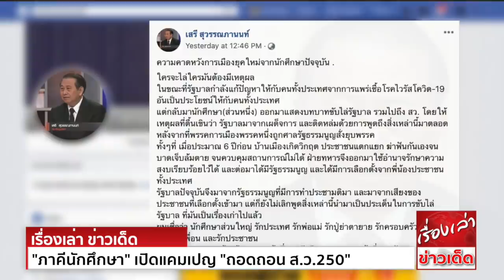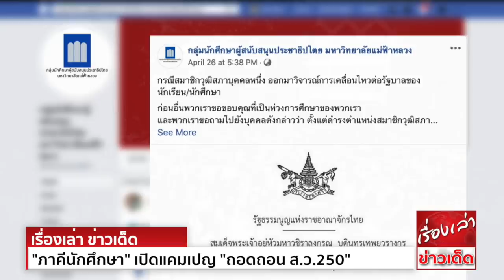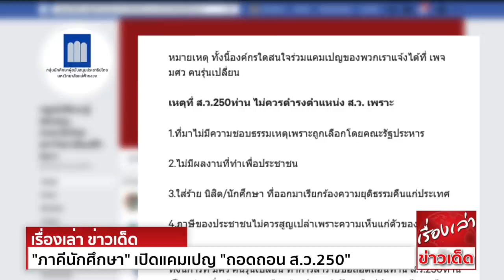เคลื่อนไหวแล้ว "ภาคีนักศึกษา" เปิดแคมเปญ "ถอดถอน ส.ว.250" ลั่น แค่จุดเริ่มต้น "เสรี" ไม่ย.อ.ม.จ.บ.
นายเสรี สุวรรณภานนท์ สมาชิกวุฒิสภา (ส.ว.) โพสต์เฟซบุ๊กส่วนตัวว่า
ความคาดหวังการเมืองยุคใหม่จากนักศึกษาปัจจุบัน
ใครจะไล่ใครมันต้องมีเหตุผล
ในขณะที่รัฐบาลกำลังแก้ปัญหาให้กับคนทั้งประเทศ อันเป็นประโยชน์ให้กับคนทั้งประเทศ
แต่กลับมีนักศึกษา(ส่วนหนึ่ง) ออกมาแสดงบทบาทขับไล่รัฐบาล รวมไปถึง สว. โดยให้เหตุผลที่ตื้นเขินว่า รัฐบาลมาจากเผด็จการ และติดหล่มด้วยการพูดถึงสิ่งเหล่านี้มาตลอด
หลังจากที่พรรคการเมืองพรรคหนึ่ง ถูกศาลรัฐธรรมนูญสั่งยุบพรรค
ทั้งๆที่เมื่อประมาณ 6 ปีก่อน บ้านเมืองเกิดวิกฤต ประชาชนแตกแยก  จนควบคุมสถานการณ์ไม่ได้ ฝ่ายทหารจึงออกมาใช้อำนาจรักษาความสงบเรียบร้อยไว้ได้
และต่อมาได้มีรัฐธรรมนูญ และได้มีการเลือกตั้งจากพี่น้องประชาชนทั้งประเทศ
รัฐบาลปัจจุบันจึงมาจากรัฐธรรมนูญ ที่มีการทำประชามติมา และมาจากเสียงของประชาชนที่เลือกตั้งเข้ามา แต่ก็ยังไม่เลิกพูดสิ่งเหล่านี้ นำมาเป็นประเด็นในการขับไล่รัฐบาล
ที่มันเป็นเรื่องเก่าไปแล้ว
ผมเชื่อว่า นักศึกษาส่วนใหญ่ รักประเทศ รักพ่อแม่ รักปู่ย่าตายาย รักครอบครัว รักญาติพี่น้อง รักเพื่อน และรักประชาชน
นักศึกษาเองควรจะต้องรู้บทบาทหน้าที่ของนักศึกษา บทบาทหน้าที่ของรัฐบาล นักการเมือง ข้าราชการ อัยการ ศาล และองค์กรอิสระต่างๆ หรือสื่อมวลชน ที่ต่างล้วนต่างมีบทบาทหน้าที่ของตนเอง
ซึ่งหากทุกคนยอมรับในบทบาทและหน้าที่ของตนเอง และของคนอื่น แล้วสร้างวัฒนธรรมการอยู่รวมกัน สร้างวัฒนธรรมทางการเมือง ที่มีเป้าหมายให้ทุกคนอยู่ในประเทศที่มีแต่ความผาสุก
และมีความสงบร่มเย็น ด้วยกัน และมีการบังคับใช้กฎหมายที่มีประสิทธิภาพ หากได้ช่วยกันสร้างสิ่งเหล่านี้ บ้านเมืองไทยก็จะเป็นประเทศหรือเป็นเมืองที่น่าอยู่ และอยู่แล้วมีแต่ความสุข
ผมเชื่อว่า นักศึกษาส่วนใหญ่เหล่านั้น ต้องการให้ทุกคนอยู่ในประเทศ ในบ้านเมืองที่สงบร่มเย็นเช่นกัน ดังนั้น นักศึกษาส่วนใหญ่จึงควรแสดงออกทางสังคม และแสดงออกทางการเมืองยุคใหม่
ที่ใช้เหตุและผลเข้ามาตัดสินใจ เพื่อรักษาผลประโยชน์ของประชาชนโดยรวม ไม่เป็นเครื่องมือในทางการเมืองของฝ่ายใด หรือไม่ไปรับผลประโยชน์ส่วนตน จากคนบางกลุ่ม
แล้วมาสร้างสถานการณ์ให้เป็นผลงาน เพื่อแลกผลประโยชน์ส่วนตน
ประเทศไทยต้องการการเมืองยุคใหม่ ที่มาจากนักศึกษาในปัจจุบัน
แต่หากนักศึกษาปัจจุบัน ไม่ยอมเปลี่ยนแปลงให้เกิดการเมืองยุคใหม่ ในอนาคตข้างหน้าก็จะได้การเมืองแบบเก่าๆ ที่มัวเมามุ่งหาแต่ผลประโยชน์ให้กับตัวเองและพวกพ้อง
เล่นการเมืองแบบไม่มีกติกา เมื่อเลือกตั้งแล้วเป็นฝ่ายแพ้ ก็จะออกมาขับไล่รัฐบาลกันอยู่ตลอด ปลุกระดม ให้ประชาชนเกิดการแตกแยก ให้ประชาชนแบ่งฝักแบ่งฝ่าย บ้านเมืองไม่สงบร่มเย็น
สร้างความเดือดร้อนให้กับประชาชนไม่หยุดหย่อนไปทุกหย่อมหญ้า สิ่งเหล่านี้ก็พึ่งหวังจากนักศึกษาปัจจุบัน ที่จะสร้างสิ่งใหม่ๆในอนาคตอันใกล้ ให้เกิดขึ้น
ซึ่งผมหวังเช่นนั้นจริงๆ

ด้าน กลุ่มนักศึกษาผู้สนับสนุนประชาธิปไตย มหาวิทยาลัยแม่ฟ้าหลวง โพสต์ข้อความ ระบุว่า
พวกเราขอยืนยันว่า พวกเราไม่ได้รับผลประโยชน์จากใคร
แต่สิ่งที่พวกเราได้รับ คือ ผลกระทบจากการบริหารงานของรัฐบาล
ผลกระทบดังกล่าว มาจากการบริหารงานของรัฐบาล ที่ไร้ซึ่งประสิทธิภาพ ไม่เป็นรูปธรรม ปราศจากความรอบคอบ ขาดความเสมอภาค และไม่มีกาารับฟังเสียงของประชาชน
สุดท้ายนี้ ขอบคุณนะคะที่กล้าจะสอน
แต่ขอฝากคำถามไปถึงคุณ 1 คำถามว่า
“ใครที่รับผลประโยชน์กันแน่ นักศึกษาหรือว่าพวกคุณ ?”

ทั้งนี้เมื่อวันที่ 26 เมษายน กลุ่มนักศึกษาผู้สนับสนุนประชาธิปไตย มหาวิทยาลัยแม่ฟ้าหลวง ได้โพสต์ข้อความ ระบุว่า
กรณีสมาชิกวุฒิสภาบุคคลหนึ่ง ออกมาวิจารณ์การเคลื่อนไหวต่อรัฐบาลของนักศึกษา
ก่อนอื่นพวกเราขอขอบคุณที่เป็นห่วงการศึกษาของพวกเรา
และพวกเราขอถามไปยังบุคคลดังกล่าวว่า ตั้งแต่ดำรงตำแหน่งสมาชิกวุฒิสภา
คุณได้ทำหน้าที่ของสมาชิกวุฒิสภาถูกต้องครบถ้วนตามรัฐธรรมนูญแล้วหรือยัง ?
คุณทำหน้าที่ผู้แทนของของปวงชนชาวไทยแล้วหรือยัง ?
คุณได้อยู่ในความครอบงำของใครหรือไม่ ?
คุณได้ปฏิบัติหน้าที่ด้วยความซื่อสัตย์สุจริตแล้วหรือยัง ?
คุณปฎิบัติหน้าที่เพื่อประโยชน์ส่วนรวม หรือปฏิบัติหน้าที่เพื่อผลประโยชน์ของกลุ่มใดกลุ่มหนึ่ง ?

ล่าสุด ผู้สื่อข่าวรายงานว่า ภาคีนักศึกษามหาวิทยาลัยต่างๆ รวมกว่า 10 แห่ง ได้ร่วมกันจัดแคมเปญ “ถอดถอนส.ว. 250 ท่าน” ผ่านเวปไซต์ change.org
โดยเชิญชวนให้มีการร่วมลงชื่อถอดถอน หลังจากก่อนหน้านี้มีการร่วมศึกษาถึงประโยชน์ของ ส.ว. โดยนิสิต นักศึกษาและผู้ที่สนใจ ซึ่งกลุ่มนักศึกษาระบุว่า มีเพียงการโหวตให้นายกรัฐมนตรีเท่านั้น
โดยกลุ่มภาคี น.ศ. ระบุ เหตุที่ ส.ว.250 ท่าน ไม่ควรดํารงตําแหน่ง ส.ว. เพราะ
1.ที่มาไม่มีความชอบธรรมเหตุเพราะถูกเลือกโดยคณะรัฐประหาร
2.ไม่มีผลงานที่ทำเพื่อประชาชน
3.ใส่ร้าย นิสิต/นักศึกษา ที่ออกมาเรียกร้องความยุติธรรมคืนแก่ประเทศ
4.ภาษีของประชาชนไม่ควรสูญเปล่า เพราะความเห็นแก่ตัวของ ส.ว. 250 ท่าน
ทั้งนี้การที่ มศว คนรุ่นเปลี่ยน ทำการ รายชื่อถอดถอนท่าน ส.ว.250 ท่าน เป็นแค่จุดเริ่มต้น ของการเรียกร้องประชาธิปไตยคืนสู่ประเทศไทยเพียงเท่านั้น
รายชื่อทั้งหมดพวกเรานิสิตนักศึกษาจะนำไปยื่นถึงสภาเพื่อให้นำไปพิจารณาต่อไป

ทั้งนี้ กลุ่มภาคีที่ร่วมจัดแคมเปญดังกล่าว ได้แก่
1.มศว คนรุ่นเปลี่ยน
2.ภาคีนักศึกษามหาวิทยาลัยกรุงเทพ
3.มอกะเสด
4.พะยอมเก๋า
5.กลุ่มมหานครเพื่อประชาธิปไตย
6.ลูกพ่อขุนฯโค่นล้มเผด็จการ
7.ฟันเฟืองประชาธิปไตย อาชีวะปกป้องประชาธิปไตยแห่งประเทศไทย
8.ขอนแก่นพอกันที
9.ภาคีนักศึกษาศาลายา
10.กลุ่มประชาคมศิลปากรเพื่อประชาธิปไตย
11.กลุ่มประชาคมมศวเพื่อเสรีภาพ
12.มวล.เสรี